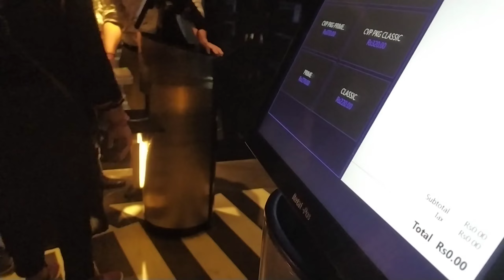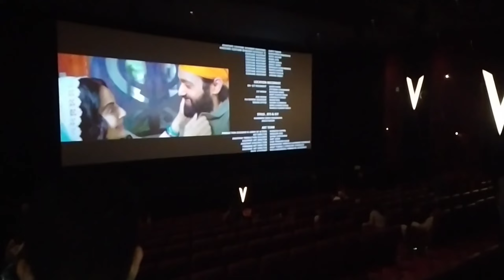Gadar 2 kaisi lagi ? PVR Saket | Select city walk | Bina helmet delhi m 😂